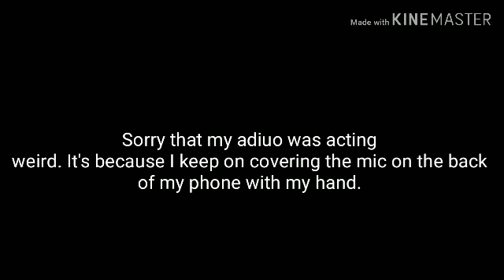Showing Some New Stuff and Old Stuff That I Built From Robot Land on Minecraft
You might have problems hearing the adiuo today. Because I accidentally kept covering the mic on the back of my phone with my hand.